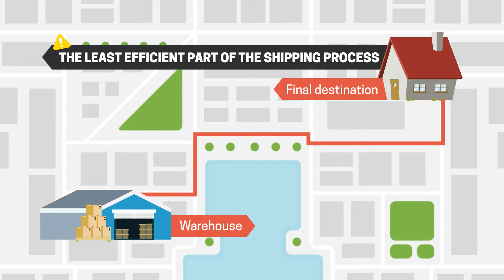Detrack: Geocoding Artificial Intelligence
Introduced by Detrack, “George” is the world’s first geocoding Artificial Intelligence algorithm to solve the geocoding problem in the last mile.

Without accurate geocodes, businesses will not be able to tap on new technologies that can meet customers’ rising expectations for trackable, fast and accurate deliveries.

While systems fall short in understanding delivery addresses due to inconsistencies and the lack of a standard format, George is able to leverage on the experience of drivers and its algorithm to correctly locate the latitude and longitude coordinates of addresses.

George is here to make the difference in the last mile to help all businesses access new last mile technologies that are previously inaccessible.